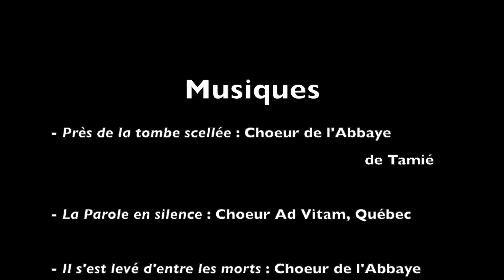Contemplation pour la semaine Sainte - chapelle St Jacques (Monestiés, 81)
A Monestiés, dans le Tarn, la chapelle saint Jacques abrite un groupe statuaire extraordinaire, daté de la fin du 15è siècle : vingt personnages grandeur nature représentent trois scènes de la Passion du Christ. Geneviève Roux, xavière, et Catherine Geoffroy nous en propose une contemplation magnifique, accompagnée de plusieurs hymnes monastiques.